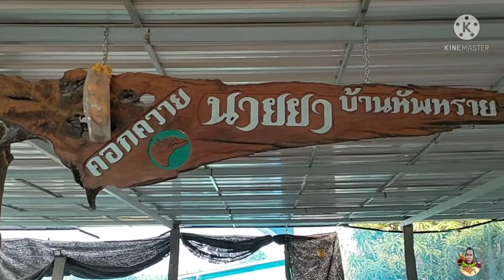พาชมควายงามไหมค่ะ#แหล่ง#ควายงาม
แหล่งเลี้ยงควายงามอีกที่หนึ่งคอกควายนายยาบ้านทัพทรายจ.อุทัยธานี